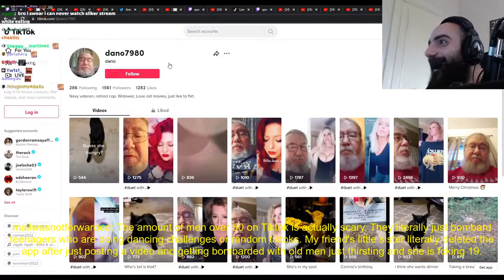Someone come get their grandpa (ItsSliker)